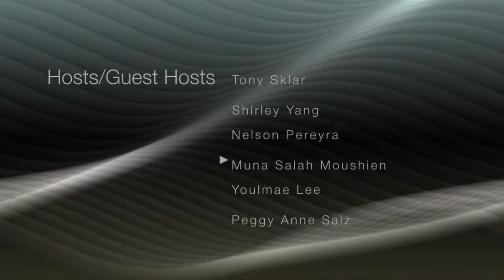bnetTV interviews Texas Instruments at Showstoppers IFA 2011 Berlin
John Horan talks to Tony Sklar about Pico projectors at the 2011 Showstoppers event at IFA.

About Texas Instruments:

Texas Instruments develops analog, digital signal processing, RF and DLP® semiconductor technologies that help customers deliver consumer and industrial electronics products with greater performance, increased power efficiency, higher precision, more mobility and better quality.

About IFA:

The IFA 2011 also known as the World's Leading Business Event for Consumer Electronics and Home Appliances will be held in Berlin, Germany from September 2-7.

Join us at the home of IFA Showstoppers 2011 in Berlin and let this be your opportunity to gain knowledge and information on the latest gadgets all while exploring trends in the IFA iZone, IFA eLibrary, and TechWatch. The IFA continues to expand while serving as the global meeting place for retailers.  This conference brings together key retailers, buyers, and experts from the media all in the heart of Europe.

Bnettv is a content aggregator, internet broadcasting company and accredited media organization, that creates and distributes video content pertaining to new technology, primarily at corporate and consumer events, trade shows, and conferences.

Search _August 16-17th San Jose, CA
IFA Showstoppers _September 1st Berlin, Germany
Lte Asia2011_ September 6-7th Singapore
IFA Showstopper September 2nd-7th Berlin, Germany
IBC 2011_ September 8-13th Amsterdam
Broadband World Forum_ September 27th — 29th La Defense, Paris
NFC Conference_ September 18th-21st Nice, France
CTWA_ September 20th Canada
MMA_October 4th London, England
Pepcom/CTIA_ October 11th San Diego, CA
4G World October_ 23rd-27th Chicago
Mobile Giving Forum_ October 27th New York
LTE North America_ November 7-9th Dallas, Texas
MMA Forum November 16th-17th Los Angeles, CA
Mhealth Summit December 5th-7th Washington, DC